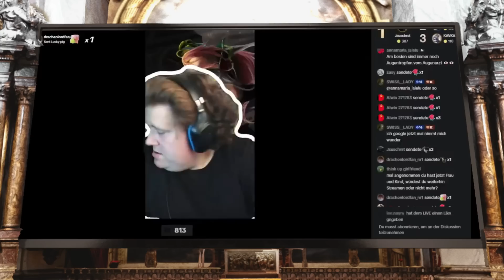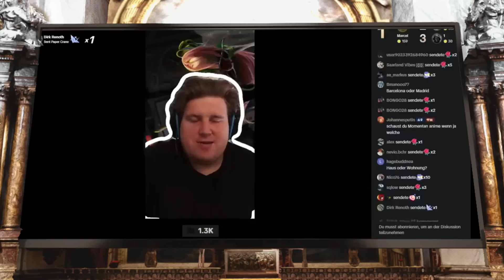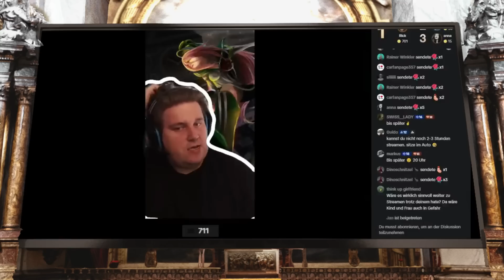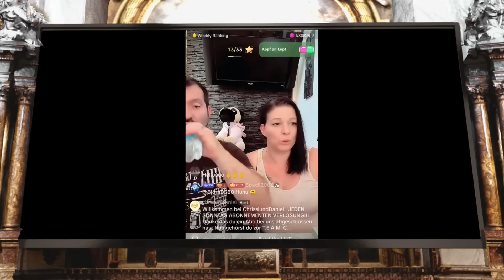Drachenlord gehts gesundheitlich immer schlechter und Chrissi und Daniel wenden sich ab - Ton fixed!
Jetzt mit der korrekten Tonspur :)

Nochmal vielen Dank für die vielen Spenden für das Hospiz! :-)